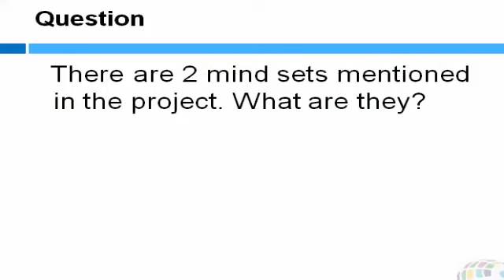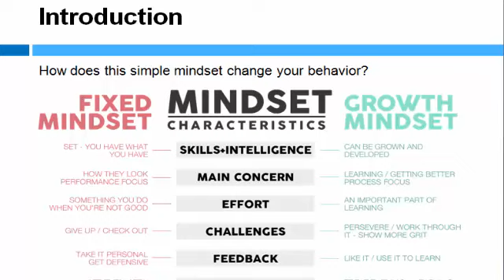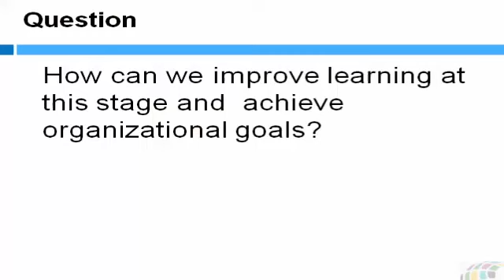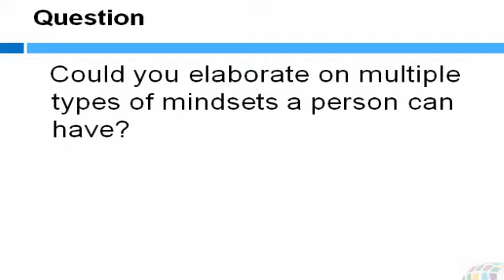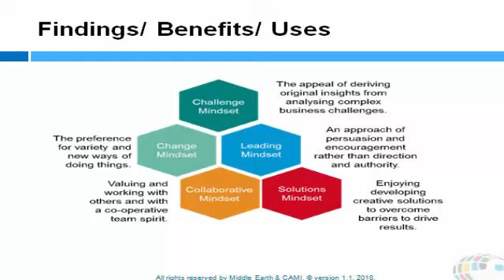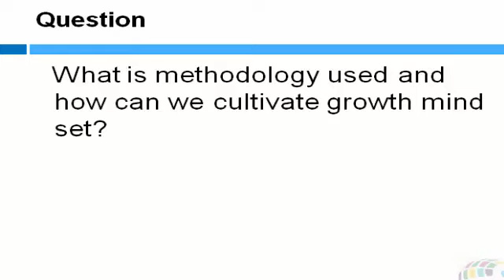Best Practice Case -Master Class 1 by Middle Earth HR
Middle Earth HR is World’s seventh largest HR training company and Asia’s number one. Best Practice Case is Middle Earth HR’s latest initiative to bring forward best practices and best projects done by Middle Earth Alumni to all HR leaders and Management people. The presenter is MEHR Alumni Miss. Sandhya Sheshadri who is an Assistant Manager , Learning and Development for Amrita Vishwa Vidya Preetham for last 5 years. In this video you can learn about two mind sets – Fixed and Growth mind sets , and how Growth Mind set can be improved.